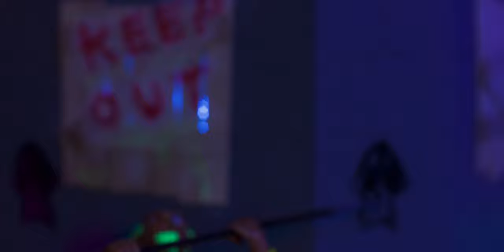Ninja Street Punks vs Killer Hydroid Cops trailer 4K (stop-motion short film)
Trailer for the stop-motion short film by Curtis Hein.

A deadly update has turned the once loyal Hydro City Police Department's Hydroids into cold blooded killers. They now seek to protect and control the city's precious water supply.  Machines and mankind must battle over the same fuel that powers both sides in this epic war of survival.